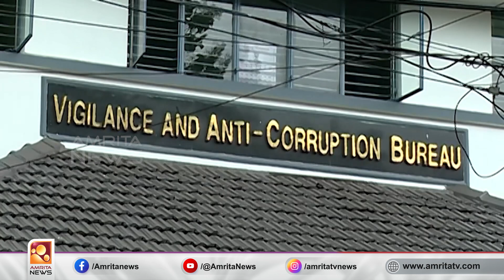ADGP ക്കെതിരെ വേണ്ട SP ക്കെതിരെ വേണം | Amrita News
എഡിജിപി, എസ്പി എന്നിവർക്കെതിരെ ഉയർന്ന ആരോപണങ്ങളിൽ വ്യത്യസ്ത നിലപാട് സ്വീകരിച്ച് വിജിലൻസ്. അനധികൃതമായി സ്വത്ത് സമ്പാദിച്ചെന്ന പരാതിയിൽ എംആർ അജിത് കുമാറിനെതിരെ അന്വേഷണം വേണ്ടെന്നാണ് വിജിലൻസ് നിലപാട്. എന്നാൽ  പത്തനംതിട്ട പൊലീസ് മേധാവി സ്ഥാനത്തിരിക്കെ സസ്പെൻഷനിലായ സുജിത് ദാസിനെതിരെ  പ്രാഥമിക അന്വേഷണം നടത്താനാണ് വിജിലൻസ് തീരുമാനം.